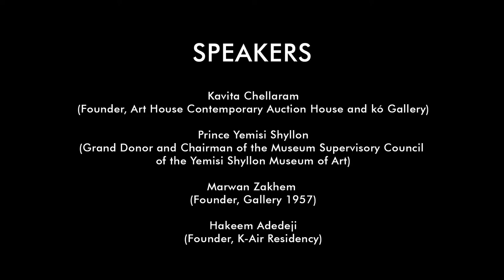ART X Talks: Beyond Collecting: Building an Ecosystem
There has been a steady rise of collectors for whom it isn’t merely about building personal collections, but also about participating in a broader enterprise: the creation of a collective legacy. This talk focused on collectors who are not merely collecting art but are participating in a broader enterprise: the creation of a collective legacy.

Collectors Prince Yemisi Shyllon, Kavita Chellaram, Hakeem Adedeji, and Marwan Zakhem discussed the ecosystem and their efforts toward elevating the African art experience.

This talk was moderated by Tokini Peterside, Founder & CEO, ART X Collective.